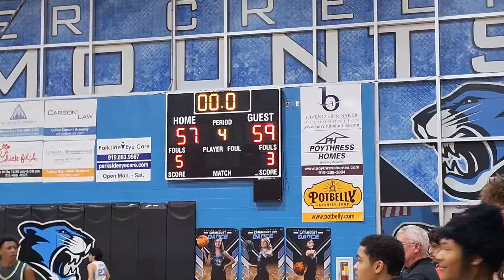2024 NBAJ SENIOR NIGHT THANKS TO EVERY1 WHO SHOWED UP AND A SPECIAL THANKS 2 EVERY1 WHO BOUGHT A TEE